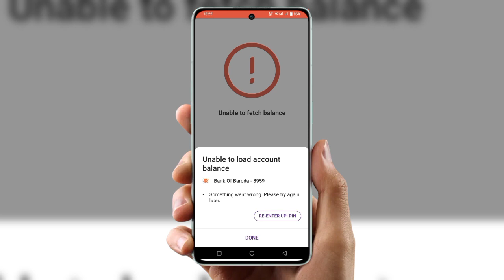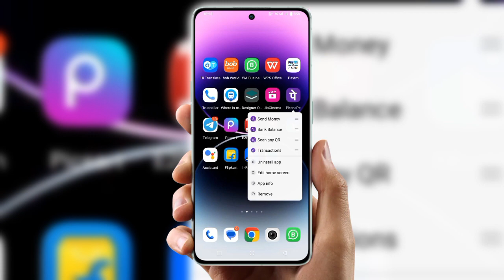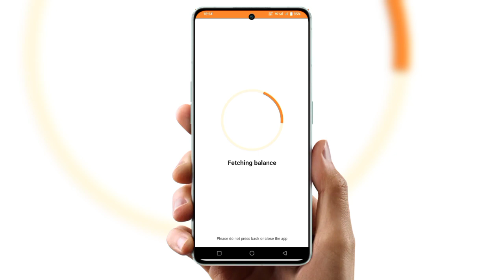something went wrongplease try again later phone pe | Unable load account balance phonepe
cover Topic :-

phonepe chalu karna hai
unable to load account balance phonepe
phonepe something went wrong
please try again later
please try again later telugu
please try again later tamil
please try again later kannada
please try again later kaise thik kare
please try again later problem telugu
please try again later problem tamil
please try again later problem in
kannada